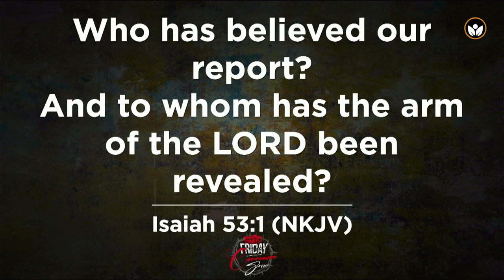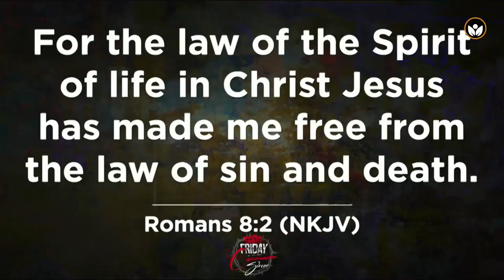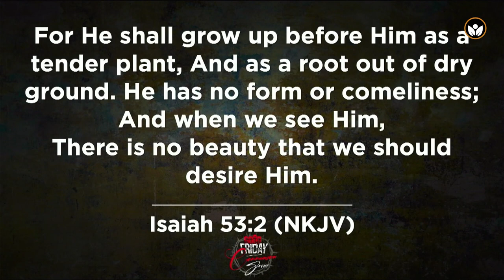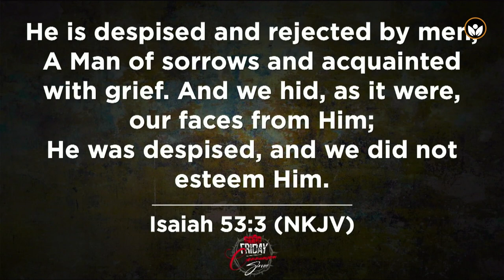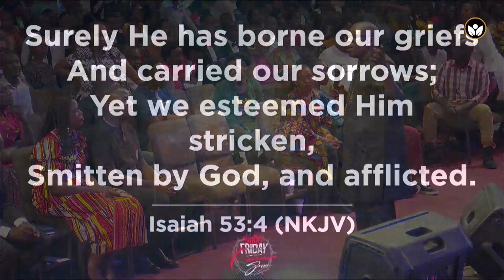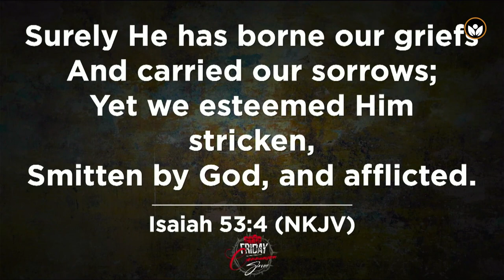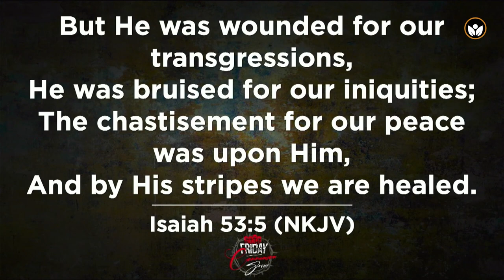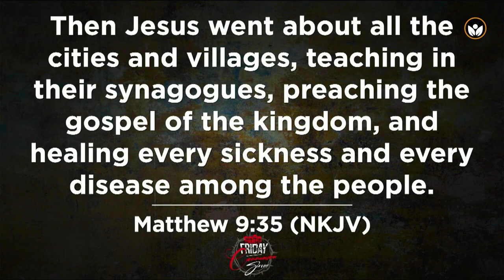Good Friday Service | Moses Mukisa